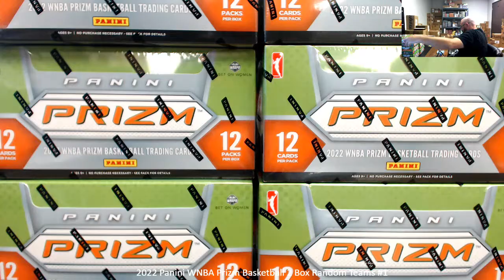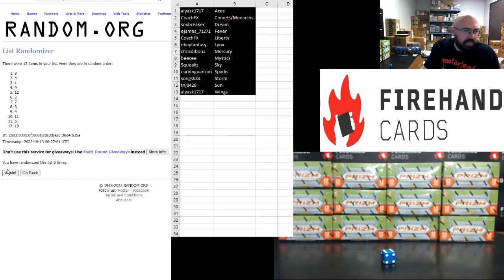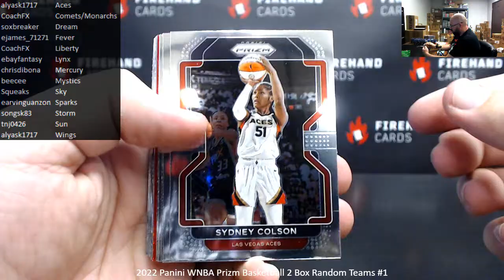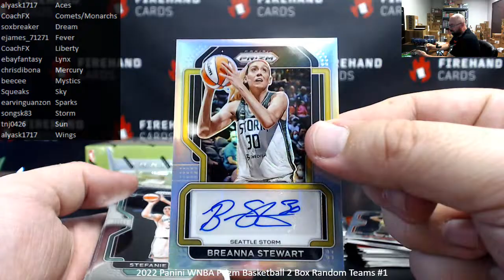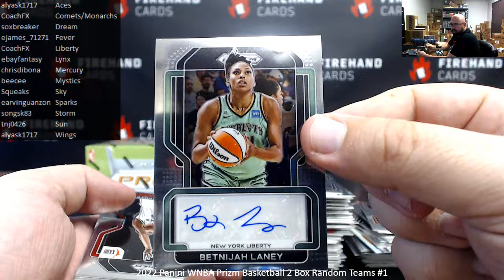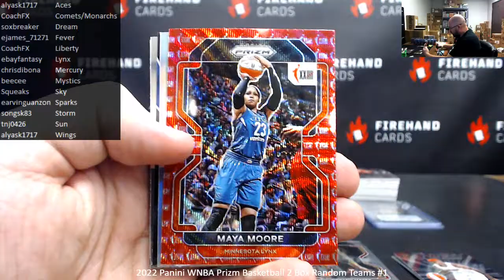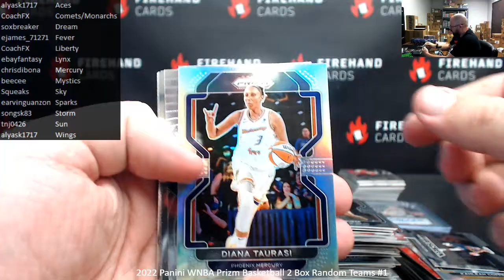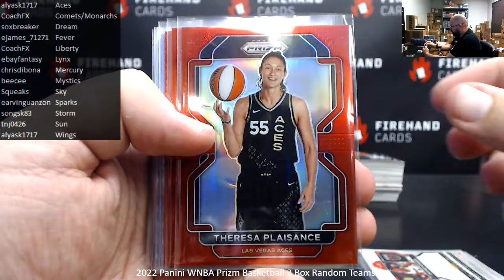10/12/2022 2022 Panini WNBA Prizm Basketball 2 Box Random Teams #1